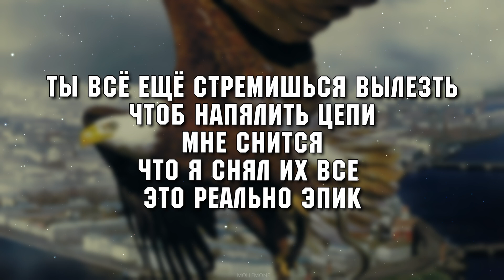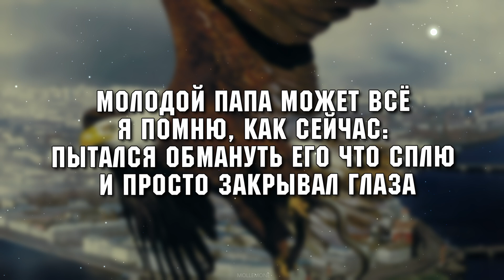ALBLAK 52, Скриптонит & FRIENDLY THUG 52 NGG - Спокойной ночи | ТЕКСТ ПЕСНИ | lyrics | СИНГЛ